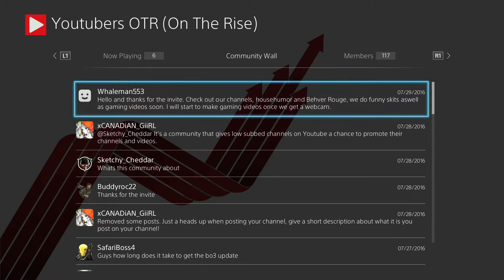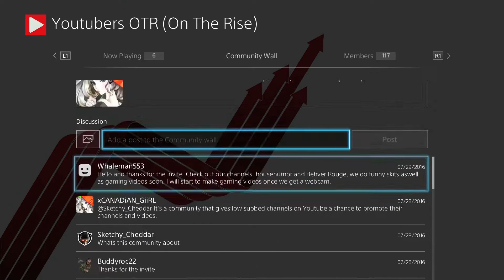Dying Light - Funny Moments, Rage, Custom Map Creators